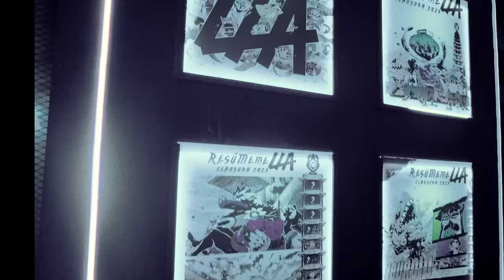Movistar R7 vs Infinity: ¡La gran final clausura 2024! | LLA | League of Legends | Esports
R7 e Infinity van por la última copa de la LLA

Vive la emoción de la Gran Final del Clausura 2024, el 24 de agosto, en Gamergy de Ciudad de México y por los canales oficiales de la LLA.